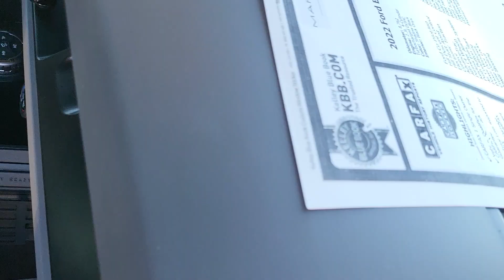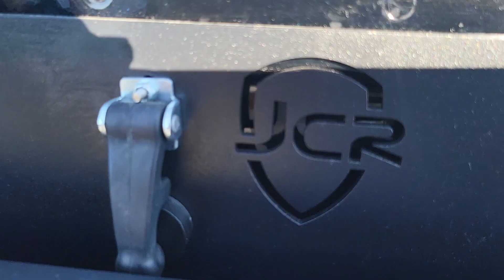Hi Rigo/2022 Bronco 2D available here Marin County Ford/Info call Oscar (415)895-3000